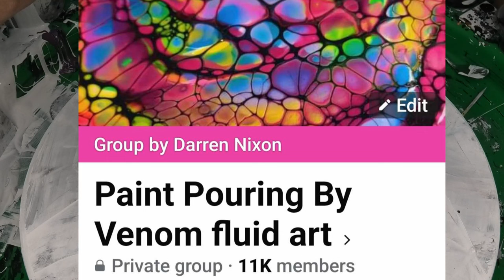#412 Acrylic Pouring The Straight Pour Radial Swipe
In this Acrylic fluid art video i have a bit of fun with some crazy stuff 👍🐨

Use venomfluidart as the code.

Or visit my Facebook Store venom Fluid art and buy a piece of Art

I purchase my resin , pearl ex pigment and other resin supplies from my amazing friends at Aldax  moulds…. Here’s the link